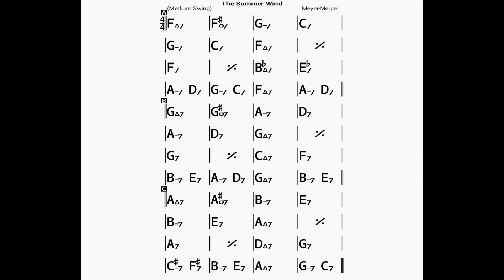The Summer Wind(no piano)backing track/bpm120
BLUE GIANT